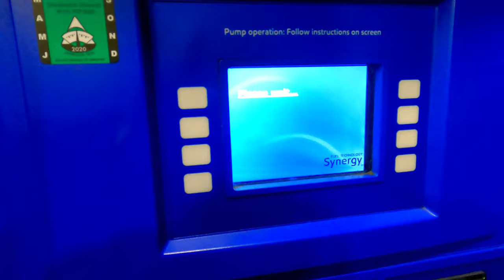Ride with me to pick up Nyx from Alabama!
In this video we ride 5 hrs down to Alabama to pick up Nyx from Isaigh Dozier. He had her down there for a month hunting her for me. You get to ride along and  hear the recap of what happened while she was in Alabama!